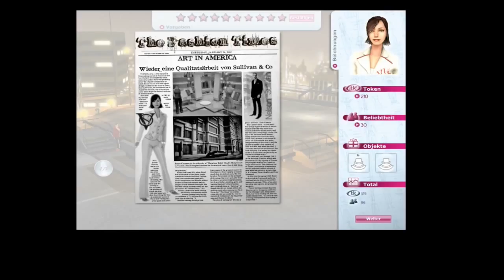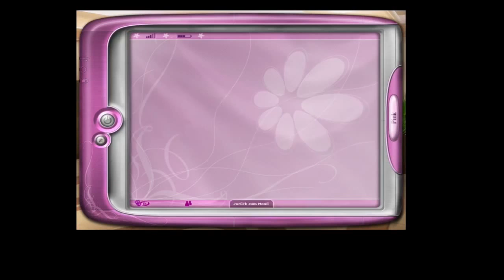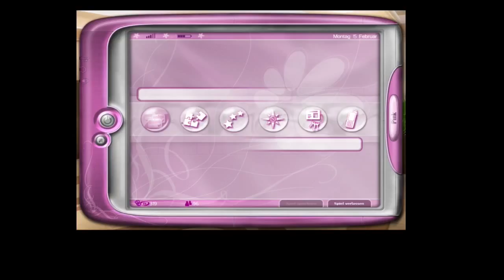[IO] Die verschwundenen Muster | Sophies Freunde Mode - Designer#5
Nach einer geglückten Modenschau, werden wir zur Präsentation der neuen Lippenstiftserie: "Eclat Ardon" in den Versammlungsraum gebeten. Dort gibt es aber Probleme, denn das Model hat diese verloren, wer muss sie wohl suchen gehen?

___INFO___

Miss Seven spielte Sophies Freunde

Published by Ubisoft in 2006 and developed by Lexis Numerique.